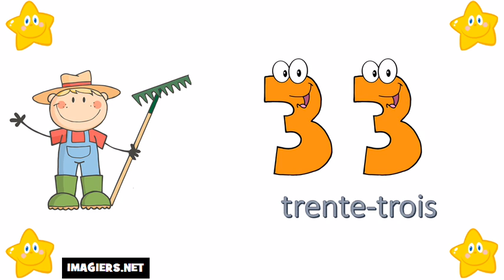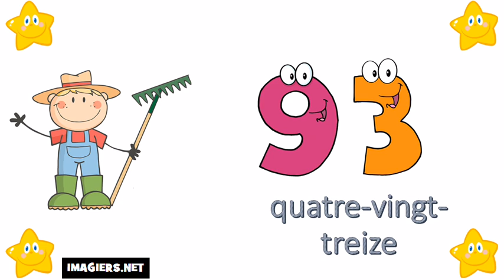Аз уча френски език # Числата от 0 до 100